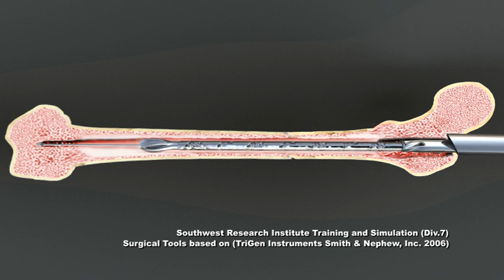Fractured Femur Animation